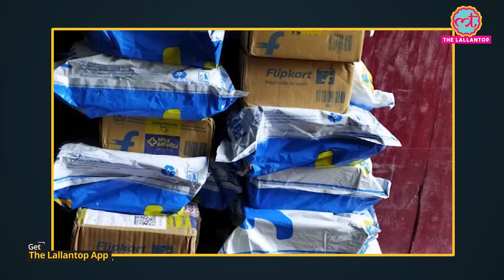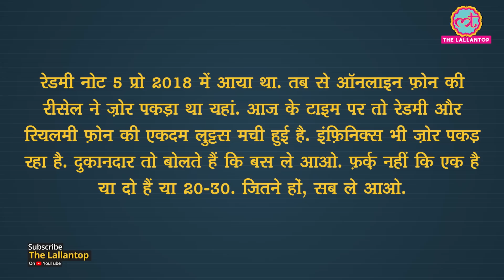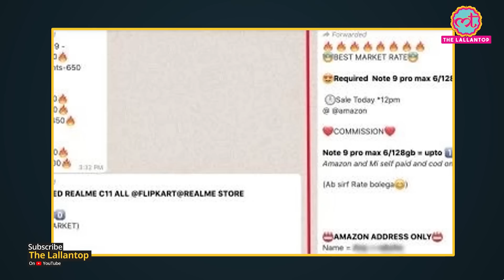Online mobile sale में तुरंत स्टॉक खत्म होने का खेल समझिए, बड़े-बड़े दुकानदार शामिल | Online shopping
Have you ever tried to buy a smartphone via one of those flash online sales? If yes, you must already know how hard it is to order a phone online. But there’s more than what meets the eyes. There is a system of smartphone resale going on in the small cities and towns where people buy and re-sell smartphones to make a profit. That’s what makes it even harder to order a phone online. Here’s how the whole system works.